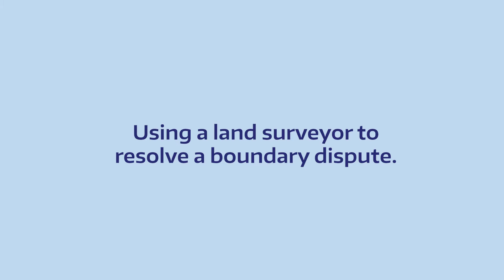What are boundary disputes and how can they resolved? I Susheel Gill I Murria Solicitors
At Murria Solicitors, Susheel specialises in wide range of civil litigation matters for a range of commercial and private matters, providing advice on complex legal areas that have an impact on commerce and business. He has recently dealt with extensive contentious probate dispute over an estate worth more than £1 million as well as various breach of contract claims.

Expertise:
Commercial litigation, contractual claims, trust claims, will disputes, contentious probate claims, breach of fiduciary claims, landlord and tenant disputes.

Memberships:
Susheel is a Member of the Society of Asian Lawyers.